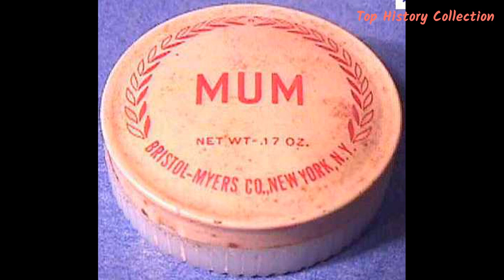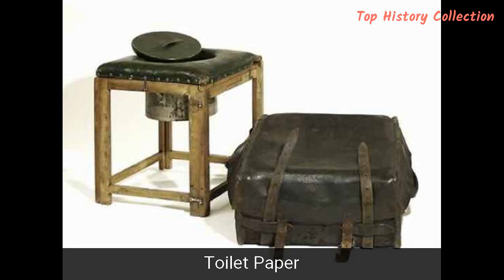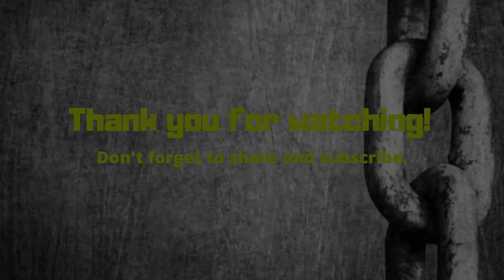Top 10 Revolting Facts About The 18th Century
It is well known on Listverse that I love history; it may be lesser-known that the 18th century is my favorite period in time – followed shortly after by the Middle Ages. Many of our lists dealing with historic times tend to discuss the nice parts – not intentionally avoiding the bad – just lacking space on a list for both. This list looks at ten rather unfortunate parts of Western history in the 18th century.